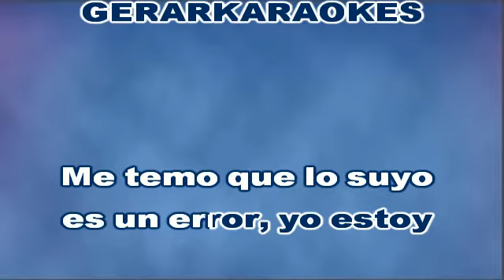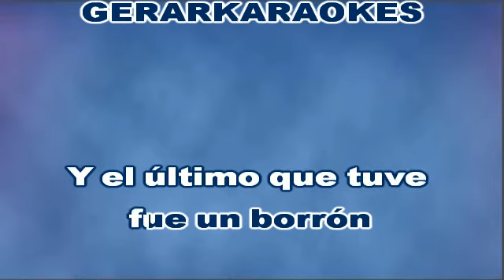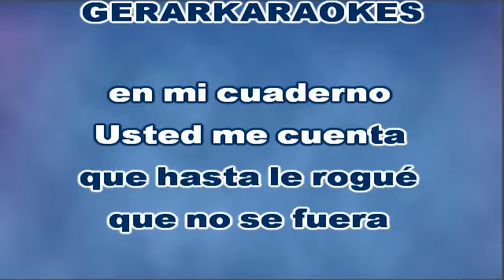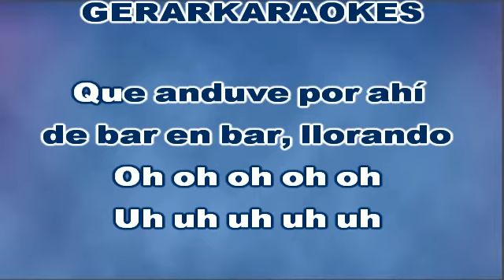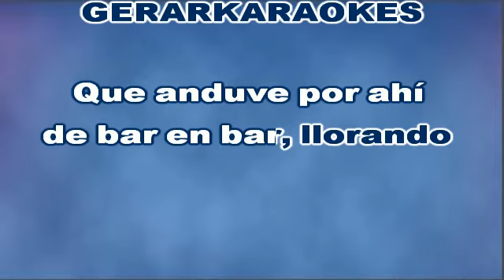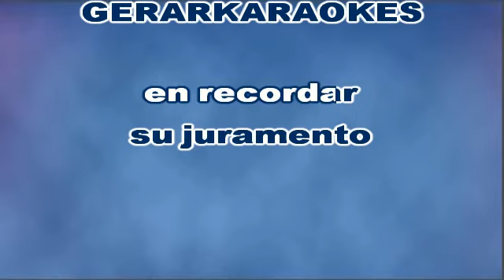Amnesia - Cristian Castro - Karaoke